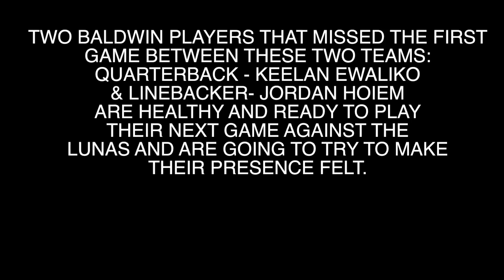Lahaina vs Baldwin Round 1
Recap of their last game against each other on September 7, 2012.